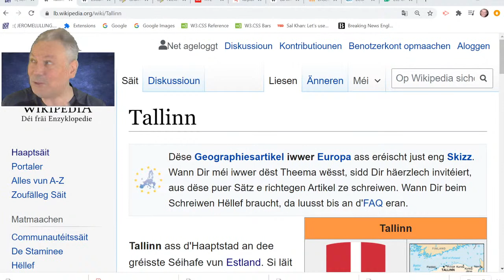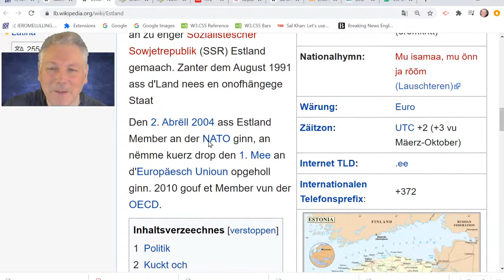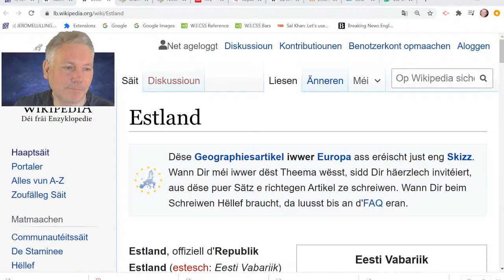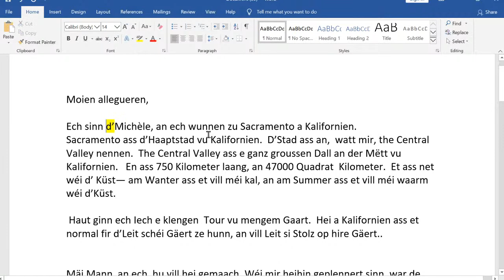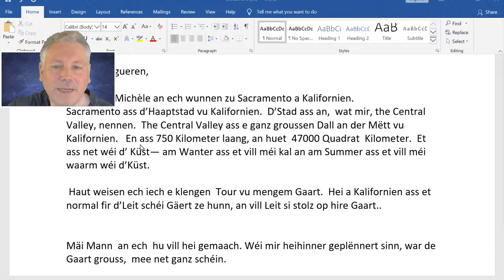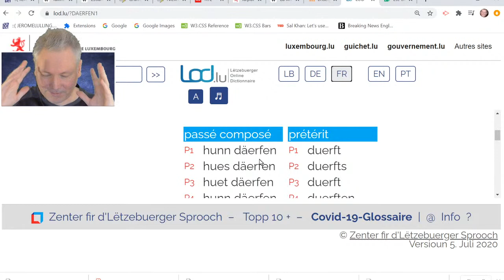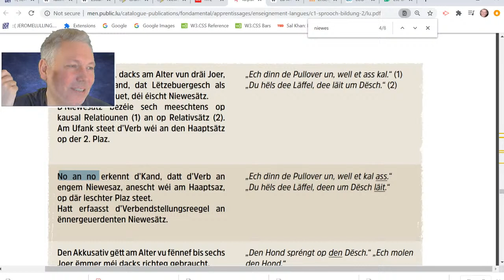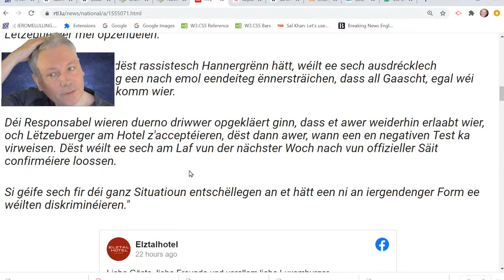Vc 133 Wou si mer?; De Gaart; Niewesaz mat well; Aktualitéit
Lëtzebuergesch léieren
Wou si mer?; De Gaart vum Michèle (USA); Niewesaz mat well + déi definitiv Erklärung! 👍
a  keen Zoutrëtt fir Lëtzebuerger